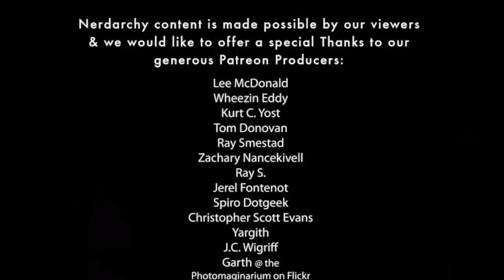The Mercs and Jedi Hug it Out| Star Wars RPG Game Play Session 4 Part 1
Part 1 of our final Star Wars live game play with Game Master Scott Garibay using Fantasy Flight Games version of Star Wars RPG. We are using all three books and rule systems- Force and Destiny, Edge of the Empire, and Age of Rebellion. Previously our role-playing of our characters lead to some inner party strife that we are now working towards resolving. All that considered I think we manage to get the game back on track and start to have our characters begin to jive with each other once again.